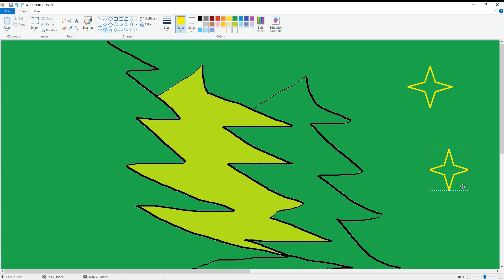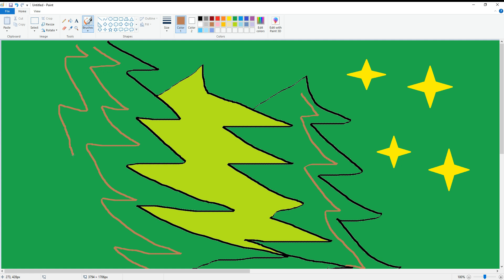Paint Art Studio - N. 24